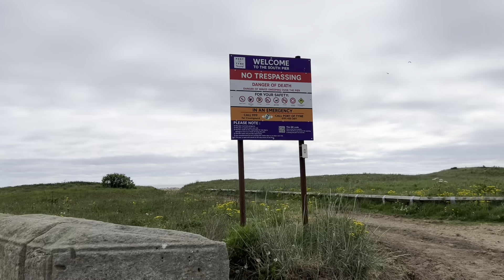A beautiful day out with my friend